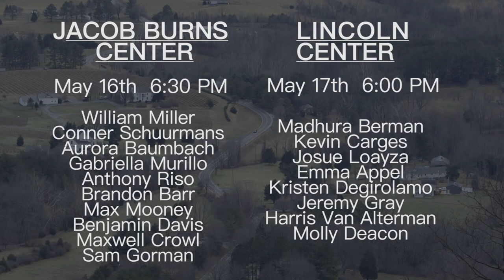Class of 2017 SUNY Purchase Screening Trailer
Here is the trailer for our senior Purchase Screenings:

Purchase College
May 12th at 7pm and May 14th at 12pm

Jacob Burns
May 16th at 6:30pm

Lincoln Center
May 17th at 6:00pm